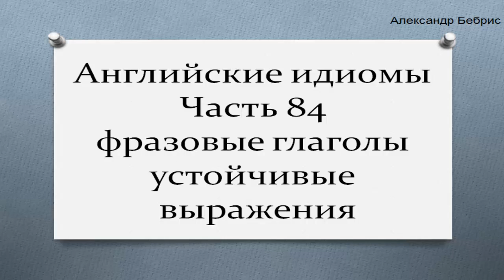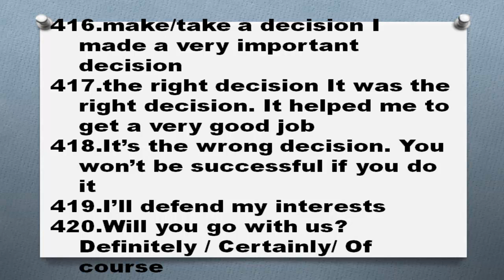Английские идиомы Часть 84 фразовые глаголы устойчивые выражения примеры предложений перевод